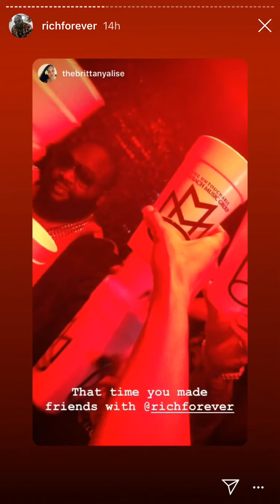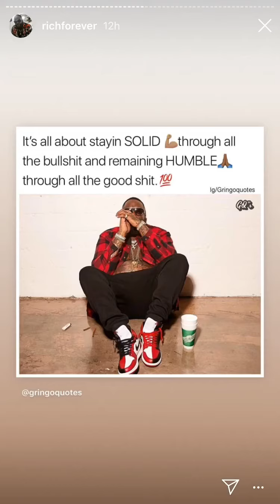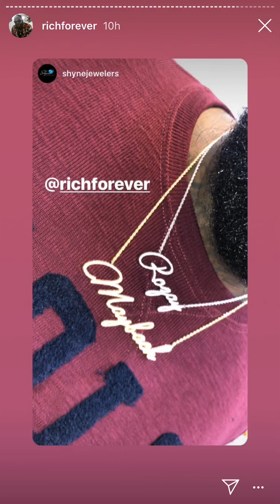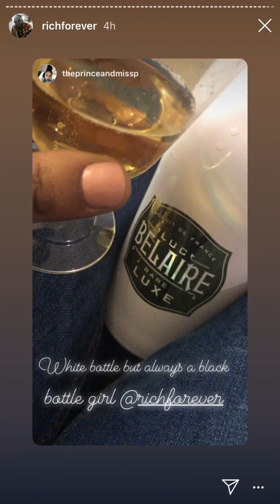Rick Ross Performing Live New Years Eve